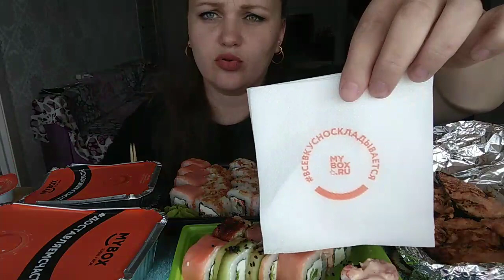Мукбанг Роллы+Запечённые Мидии /Кушаем из новой доставки"MYBOX"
Мы не специалисты в еде, но специалисты по её поеданию. Если Вы такой же Едок как Мы- присоединяйтесь, будем кушать Вместе))
Предлагайте свои варианты, мы их с радостью осуществим!!! (Если это в наших силах)